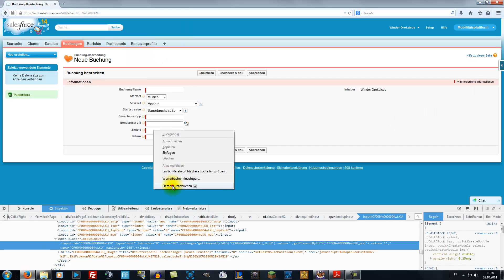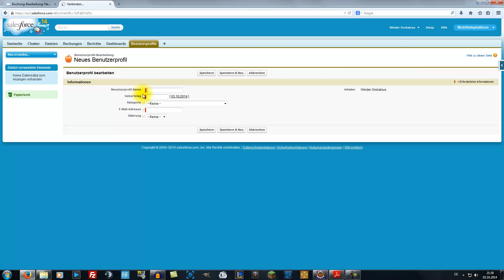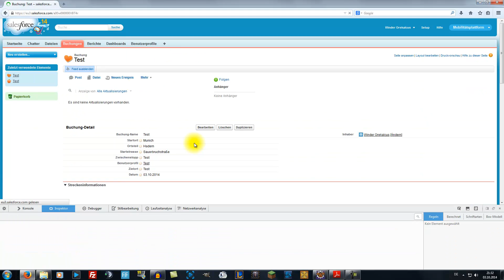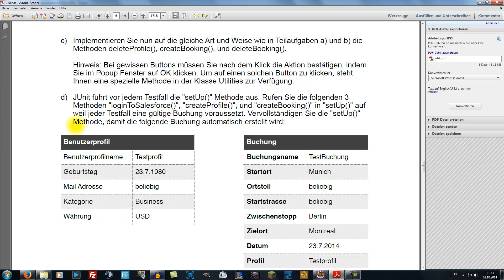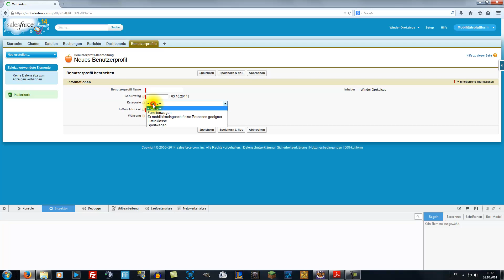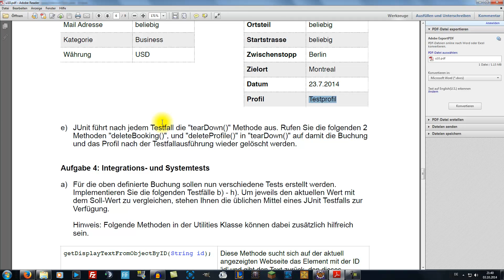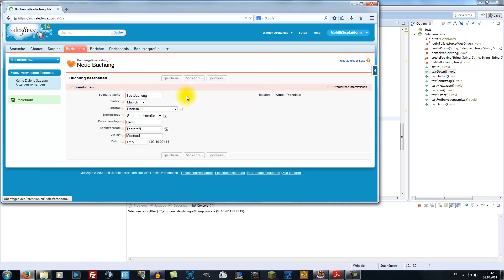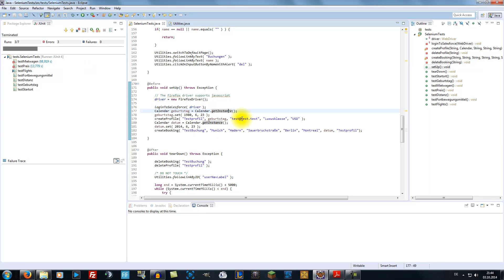Mobilitätsplattform # 23 [Deutsch] [HD] [TUM]: Set up and tear down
~~~Mobilitätsplattform~~~

DIES IST KEIN ERSATZ FÜR DIE TUTORÜBUNG, DIE VORLESUNG ODER DIE ZENTRALÜBUNG!!!

~~~Salesforce~~~